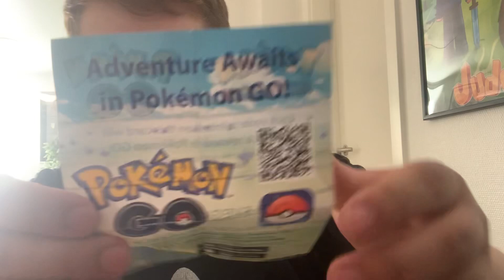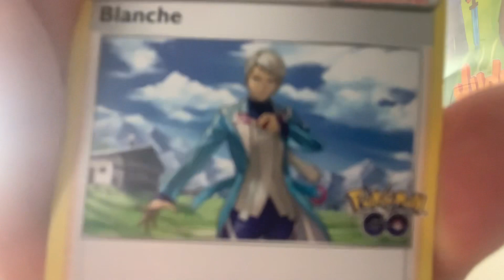Jeg viser min PokéBall!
Viser min PokéBall!